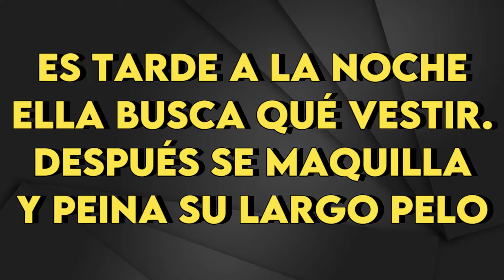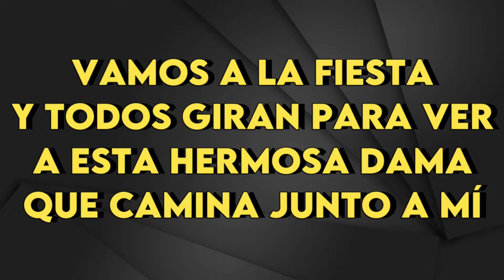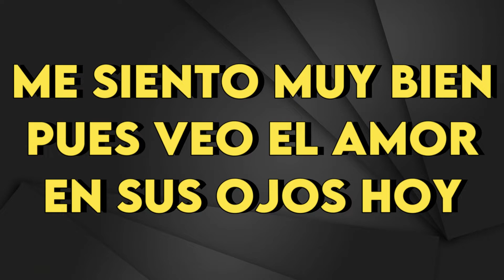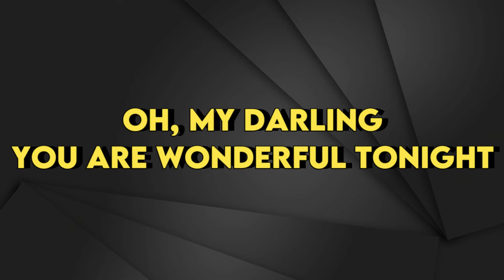Jaf - Maravillosa Esta Noche - karaoke Instrumental - Bajo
Jaf
Maravillosa Esta Noche - karaoke Instrumental
Tono Original (leer 👇🏻👇🏻👇🏻)
Key : G